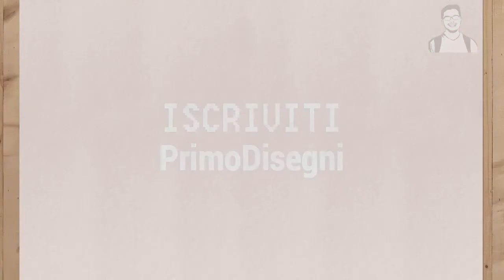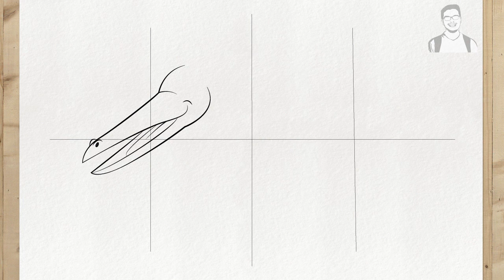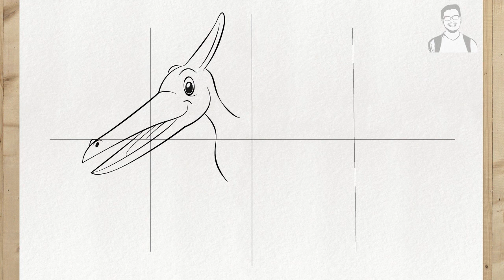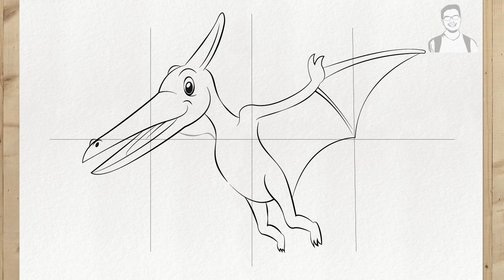Come disegnare Pterodattilo di Jurassic World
In questo tutorial imparerai passo passo come disegnare il personaggio di Pterodattilo dall'anime Jurassic World. Inizieremo con uno schizzo base e poi aggiungeremo dettagli per creare un disegno impressionante. Questo video è perfetto per principianti o per chi desidera migliorare le proprie abilità di disegno.